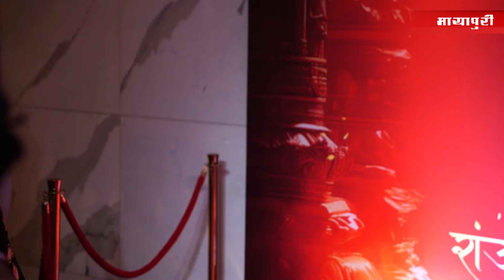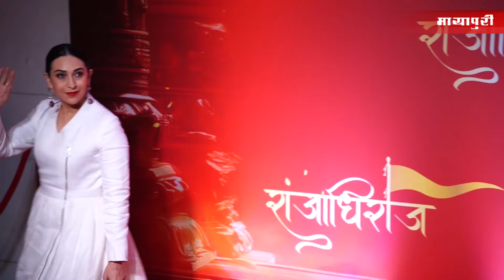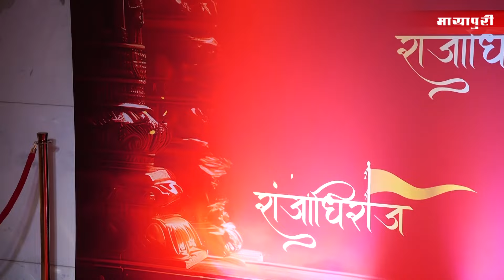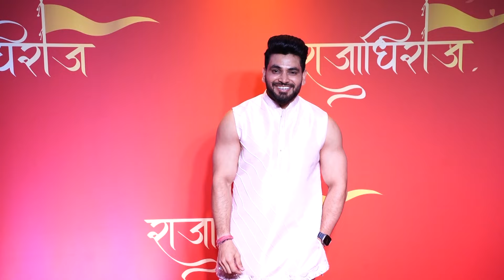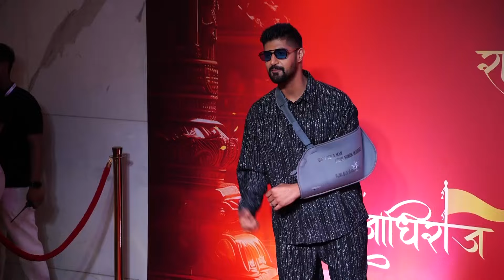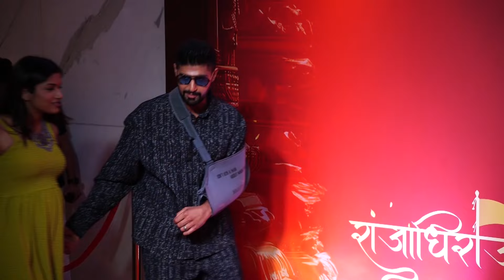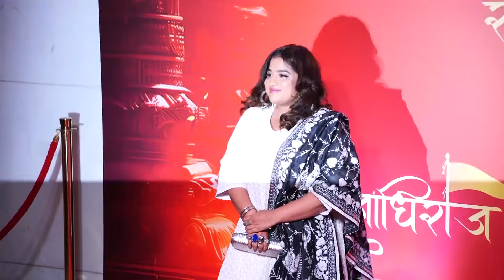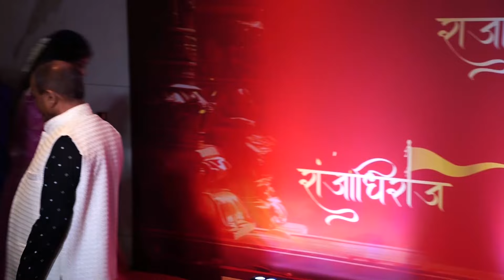Aamir Khan, Ananya pandey, JANHVI KAPOOR & Many More at PREMIERE OF “RAJADHIRAAJ LOVE LIFE LEELA”